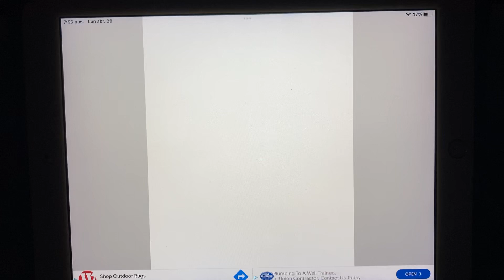How to draw Croaking Cockroaches 🪳from Wow Wow Wubbzy